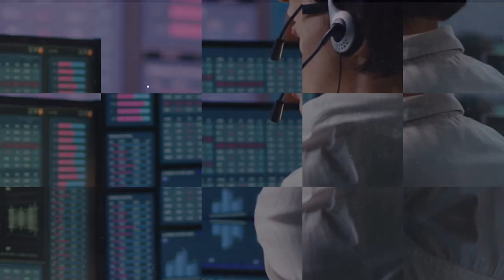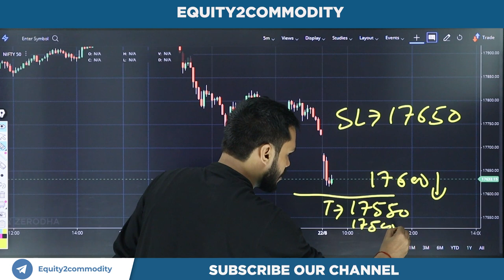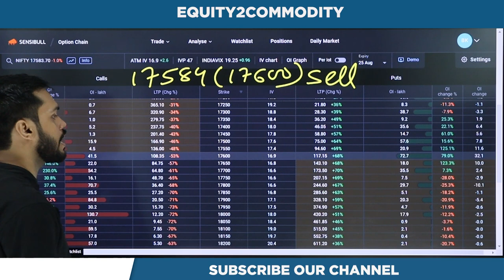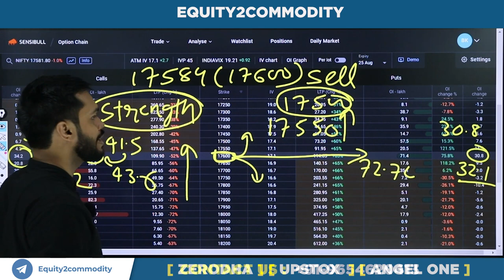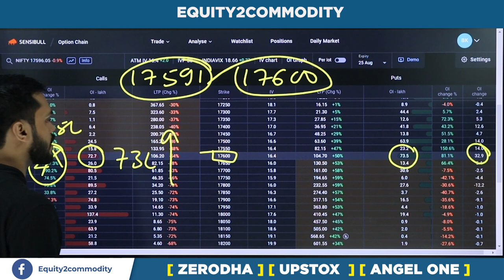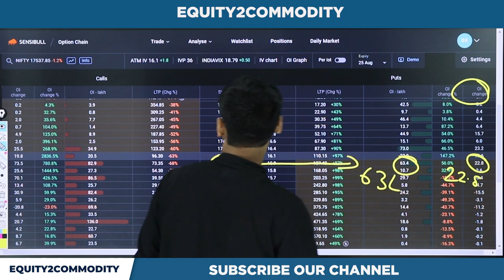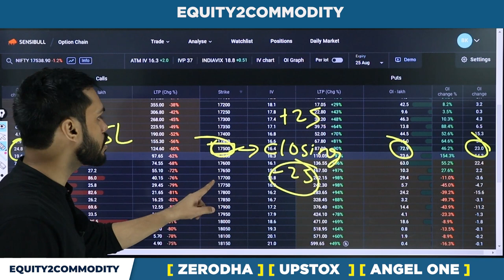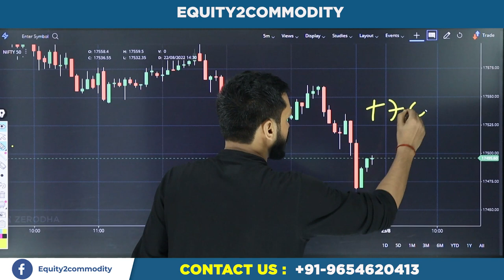LIVE TRADING BASED ON OPTION CHAIN | NIFTY LIVE TRADING STRATEGY | LIVE OPTIONS TRADING STRATEGY